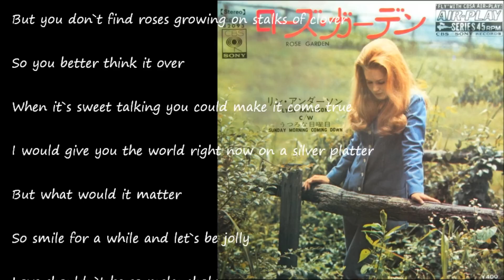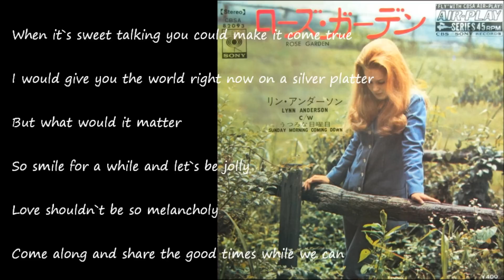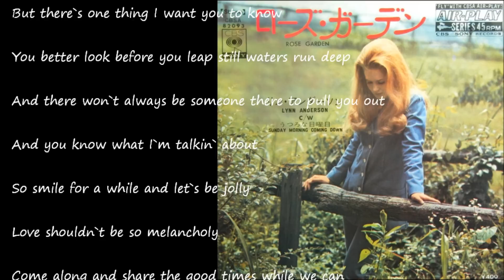Rose Garden (ローズ・ガーデン) ／ LYNN ANDERSON